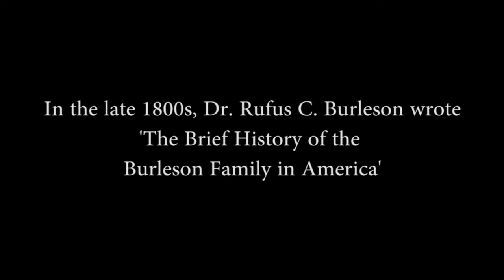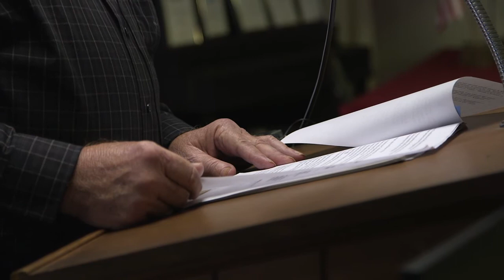A 2nd Look at 'A Brief History of the Burleson Family in America'